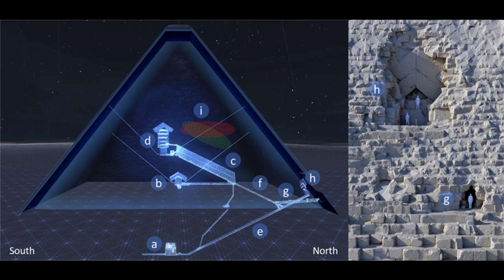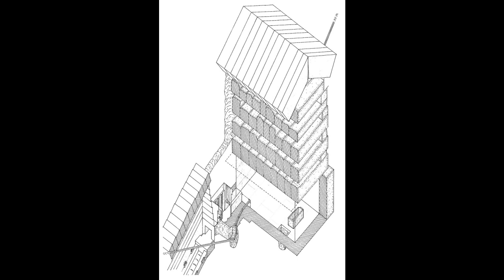The Great Pyramid of Giza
The Great Pyramid of Giza, find out more